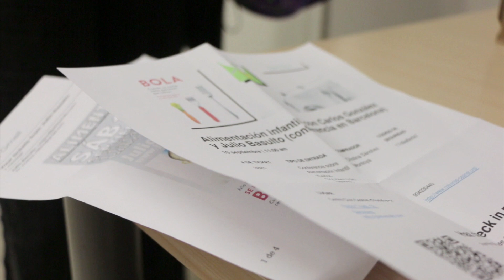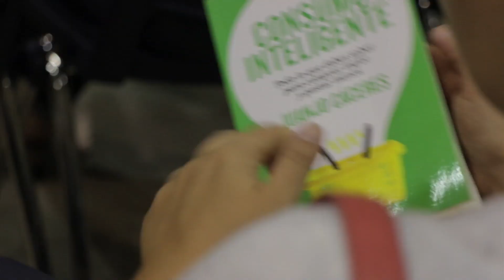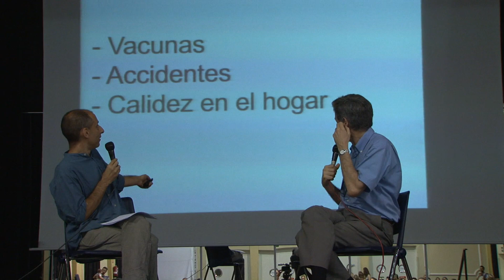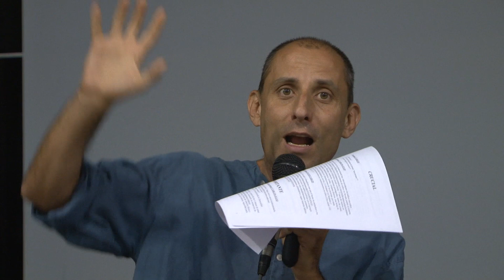Carlos González y Julio Basulto (Sección 1)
1r fragmento (de 8) de la conferencia de Carlos González y Julio Basulto en Barcelona, 10/9/2016. Título: "Alimentación infantil". Secc. 1: Vacunas, accidentes infantiles y calidez en el hogar. Grabación/edición: Moviola Produccions. Música="Summer" de Joe Hisaishi, película "El verano de Kikujiro".